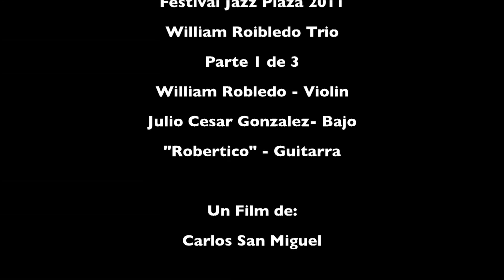William Roblejo Trio @ Festival Jazz Plaza 2011 Parte 1 de 3